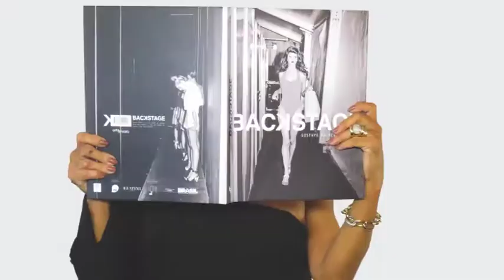SANDRA TESI 27/05/18